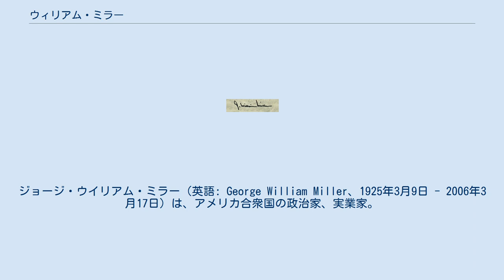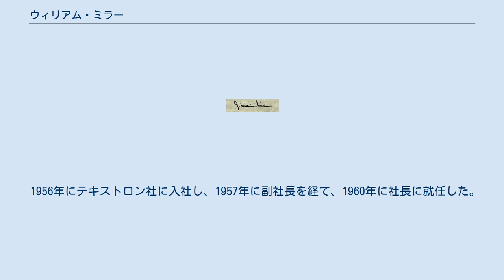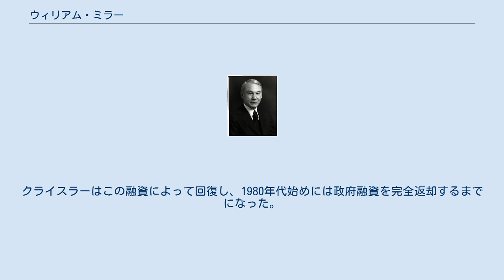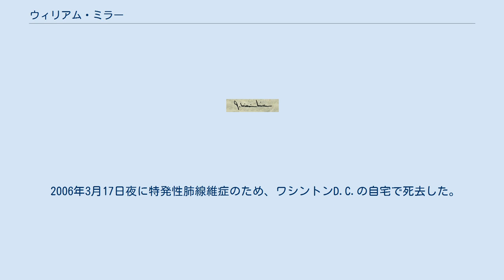ウィリアム・ミラー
ジョージ・ウイリアム・ミラー（英語: George William Miller、1925年3月9日 - 2006年3月17日）は、アメリカ合衆国の政治家、実業家。
ジミー・カーター政権で第11代アメリカ連邦準備制度理事会議長、第65代アメリカ合衆国財務長官などを歴任した。
 1925年3月9日にオクラホマ州サプルパに誕生する。
その後、テキサス州ボージャーに移る。
1945年に沿岸警備隊アカデミー卒業。
同アカデミーで海洋工学を学んだミラーは、1949年まで沿岸警備隊士官として極東及びアメリカ西海岸で勤務した。
 その後、カリフォルニア大学バークレー校に学び、1952年に同校のボールトホール法科大学院卒業後は、ニューヨークのアメリカきっての法律事務所であるクラバス・スウェイン・アンド・ムーアに所属する。
 1956年にテキストロン社に入社し、1957年に副社長を経て、1960年に社長に就任した。
1968年にテクストロン社最高経営責任者（CEO）に就任。
1974年に最高経営責任者兼会長に就任。
FRBに移るまでこの地位にいた。
また、この間、1963年から1965年にかけて、雇用機会均等に関する大統領産業諮問委員会議長。
1966年から1967年まで全米慈善会議の委員を務めた。
 ミラーのFRBでの最初のポストは、ボストン連邦準備銀行頭取であった。
また、この時期にビジネス評議会やビジネス・ラウンド・デーブルのメンバー、全米事業家同盟協議会議長も務めた。
 1978年3月8日にアーサー・バーンズの後任として、カーター政権のFRB議長に就任する。
就任当初は実業界出身ということもあり、悪性インフレ撲滅のために積極的な利上げを行った。
しかし、翌1979年年明け以降早急な利上げに反対する議員から議会で吊し上げに遭い、利下げに転じてしまった。
1979年8月にポール・ボルカーに後任を譲り、FRB議長としては1年5ヶ月余りという極めて短期間の在任であった。
政治的圧力に屈して利下げに転じたことから、FRB議長として低く評価されているが、前任のバーンズと違い積極的に利上げを行ったことにより、ボルカーによる利上げの地均しになったと評価する人もいる。
他の多くの議長と違い中央銀行出身者で無く、政治経験も無かったため、金利政策以外の政策の重要性を看過し、金利政策にのみ固執してしまい適切な金融政策を実効できず、また政界工作の重要性を認識していなかったため短命に終わってしまった。
 1979年8月にマイケル・ブルーメンソールの後任として財務長官に転じる。
財務長官としては、経営危機に陥っていたアメリカの自動車大手クライスラーを救済するため、同社に対して15億ドルの政府融資保証を取りまとめた。
クライスラーはこの融資によって回復し、1980年代始めには政府融資を完全返却するまでになった。
 2006年3月17日夜に特発性肺線維症のため、ワシントンD.C.の自宅で死去した。
81歳であった。